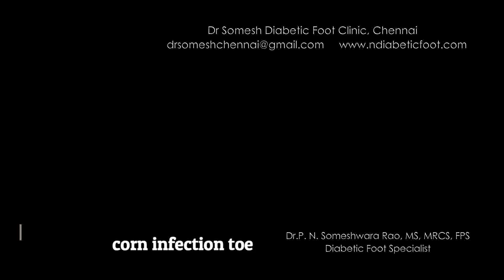Before After Video